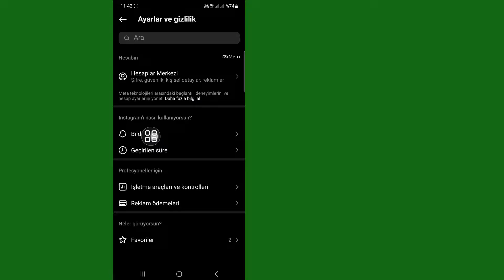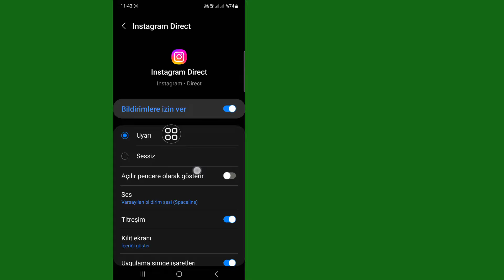Instagram Bildirim Zil Sesi Nasıl Değiştirilir |(Güncelleme)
Instagram Bildirim Zil Sesini Değiştirmek İster misiniz? Cevabınız Evet ise Bu Video Tam Size Göre. Bu Videoda Sizlere Instagram Bildirim Zil Sesini Nasıl Değiştireceğinizi Göstereceğim. Instagram'da Bildirim Zil Sesini Değiştirmenin En Kolay İşlemini Göstereceğim. Instagram Bildirim Sesini Nasıl Değiştireceğinizi Öğrenmek İçin Videonun Tamamını Atlanmadan İzlemeye Devam Edin (2024) | Instagram'da Bildirim Sesini Değiştirme.

Instagram Bildirim Zil Sesini Mobilden Değiştirmek İstiyorsanız Videoyu sonuna kadar izlemeye devam edin.Çok basit ve kolay bir işlemdir.

Mobil 2023'te Instagram Bildirim Zil Sesi Nasıl Değiştirilir
Instagram Mesaj Zil Sesi Nasıl Değiştirilir
Android ve iOS'ta Instagram Bildirim Zil Sesi Nasıl Değiştirilir
Ubah Nada Dering Bildirimi Instagram